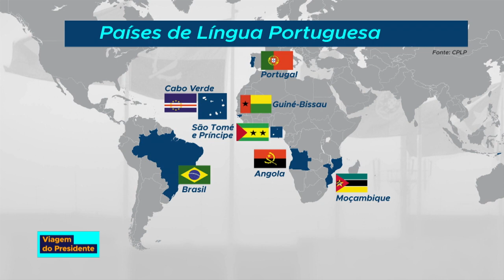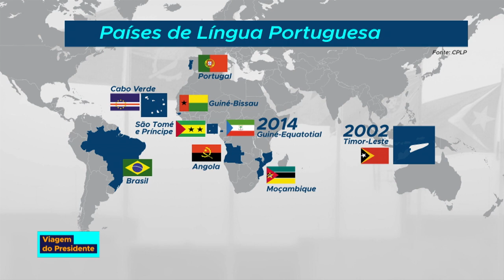A história e os objetivos da Comunidade dos Países de Língua Portuguesa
AGENDA DO PRESIDENTE - 17.07.18: A CPLP foi criada em julho de 1996. Entre os objetivos do grupo esta a promoção e difusão da língua portuguesa, assim como a cooperação em áreas como: Educação, ciência e tecnologia, saúde e defesa.